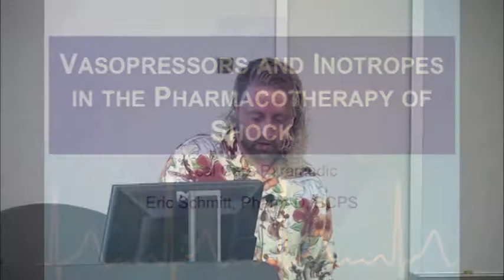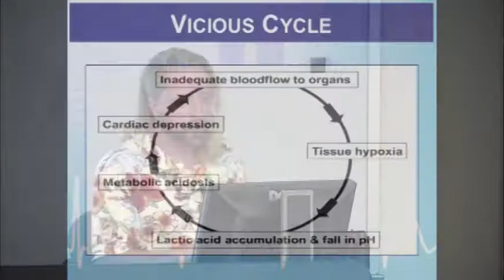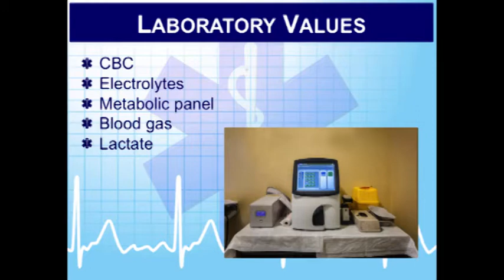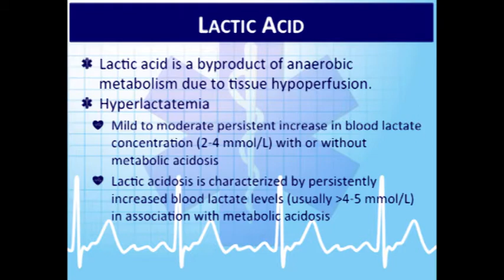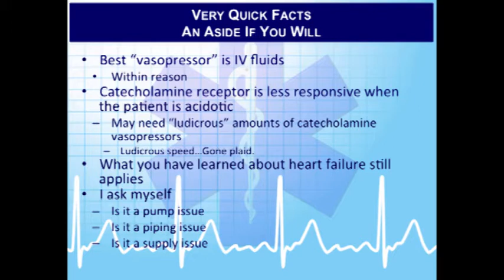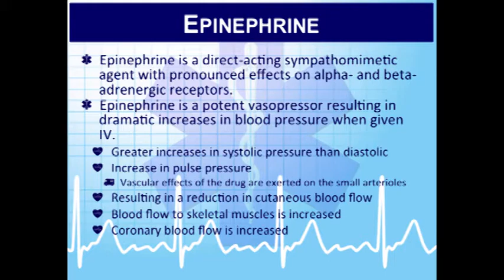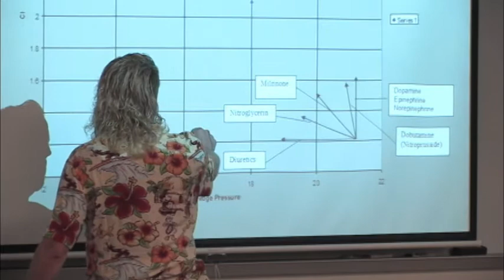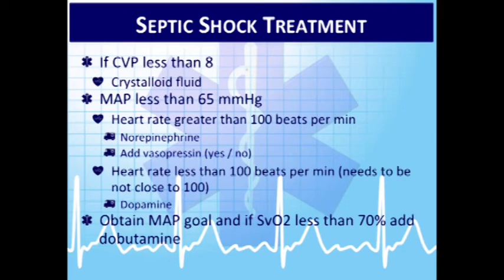Critical Care Paramedic 14: Vasopressors and Inotropes in the Pharmacotherapy of Shock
This Wisconsin Critical Care Paramedic module covers vasopressors and inotropes in the pharmacotherapy of shock as associated with critical care interfacility transports.